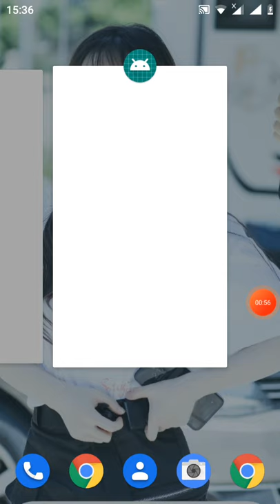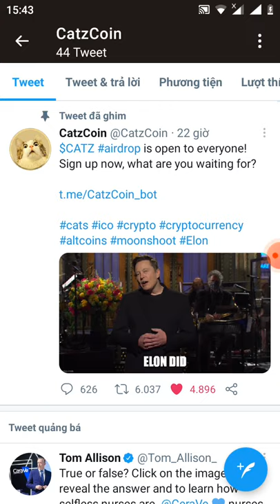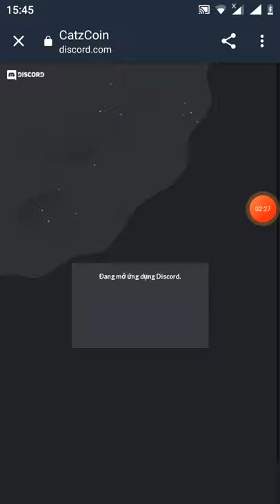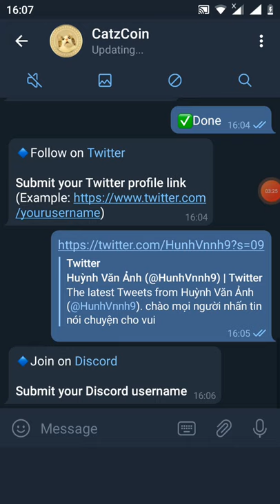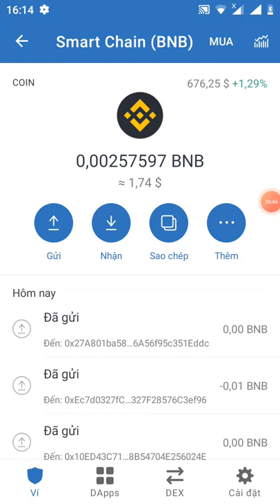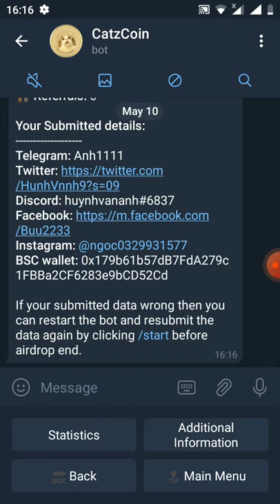hướng dẫn nhận free 100,000 CATZ (mạng binace smart chain)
Hi Anh1111

Your, Airdrop Balance: 100,000 CATZ (Your balance will be valid if you have completed all the tasks)

Referral Balance: 0 CATZ (More than 3 referral balance won't be count as valid, if you have 3 referrals then you will be paid for that 3 referral)

👬 Referrals: 0

Your Submitted details:
BSC wallet: 0x179b61b57dB7FdA279c1FBBa2CF6283e9bCD52Cd